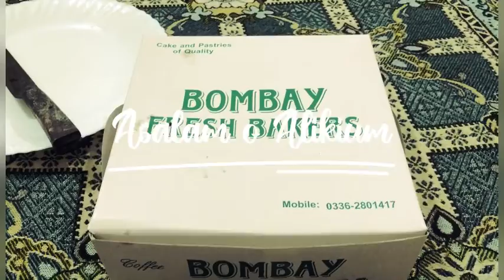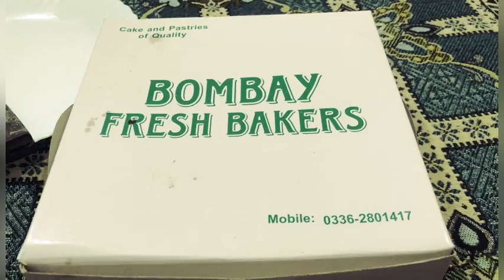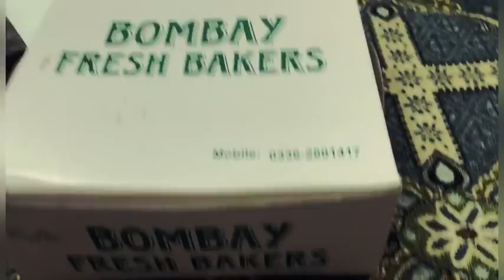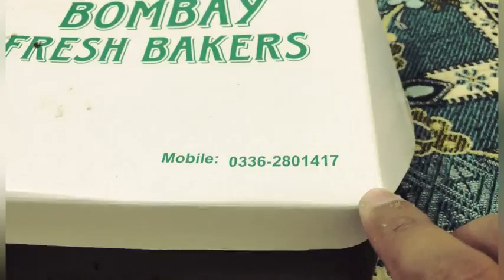Pakistan Won l Pak vs Ind l Shaheen Afridi l babar azaml 92 Sultan l Pubgm l Coffee cake l Subscribe